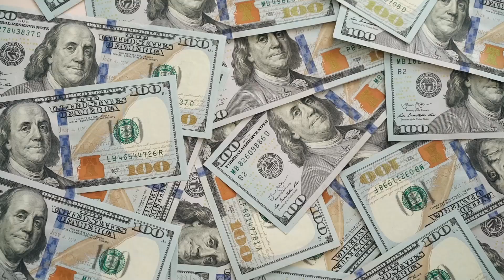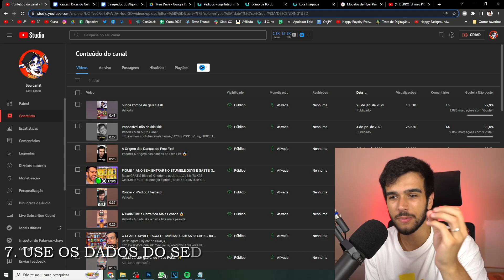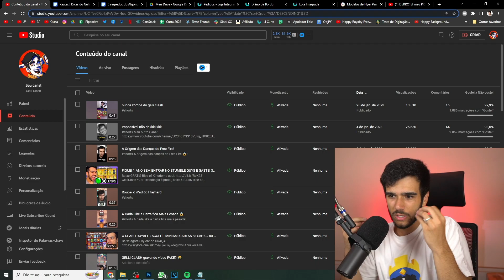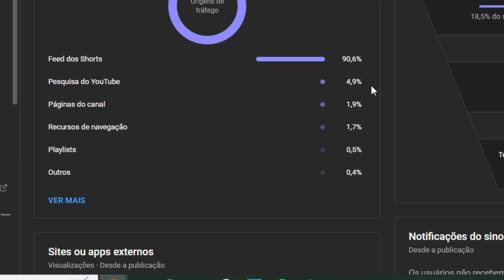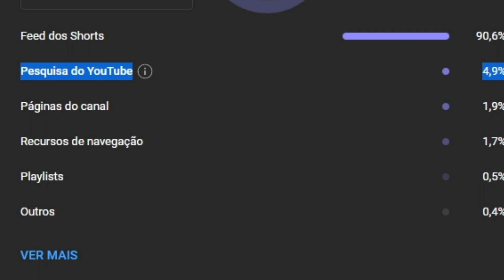COMO FAZER MAIS VIEWS PARA MONETIZAR NO SHORTS!!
Será que você vai conseguir monetizar no shorts? Como monetizar no Shorts? Como fazer mais visualizações nos Shorts? Como fazer mais views nos shorts do Youtube?
É isso que vou te responder no vídeo de hoje, onde você vai aprender cada passo para conseguir hacks que te ajudem a viralizar e alcançar mais views, visualizações, no seu canal postando shorts e para no fim ainda monetizar e ganhar dinheiro com seus shorts!